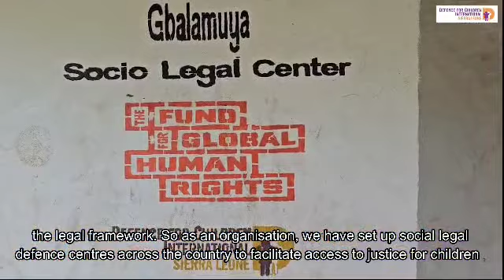DCI-Sierra Leone: Empowering Youth to Shape Justice Reform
DCI-Sierra Leone is opening opportunities for children and young people to engage in justice reform debates. A new bill is being presented to Parliament to enable youth to play active roles in implementation and hold the government accountable through national, regional, and international mechanisms. DCI-Sierra Leone has trained community-based paralegals who influence legal transformation and run social legal defence centres, enhancing access to justice for children and youth under the supervision of DCI's lawyers.